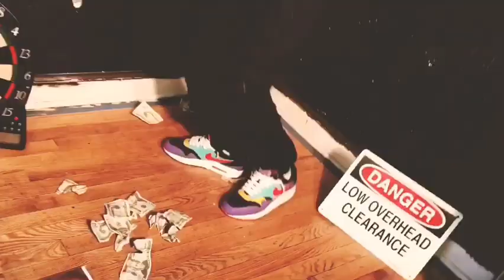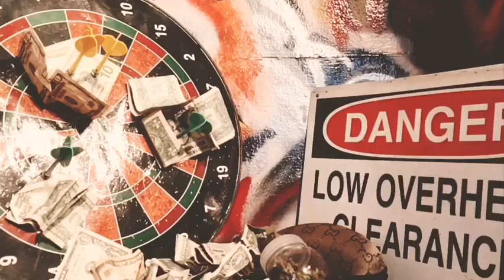GMOBVNDZ - FOR NO REASON (42 DUGG COVER)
00:00 Introduction
00:11 Song Start
01:58 End